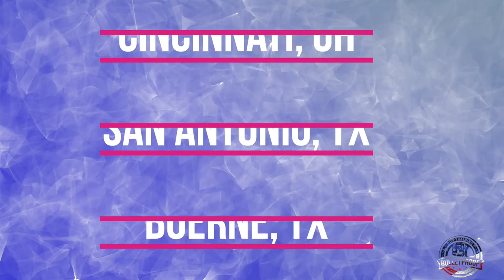Amazing Transformation | “Waylen” | English Setter